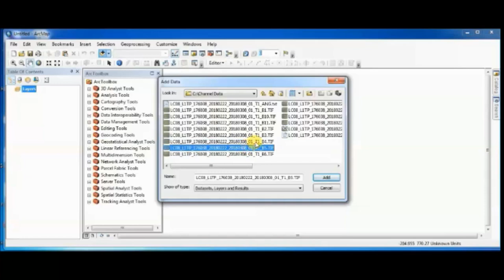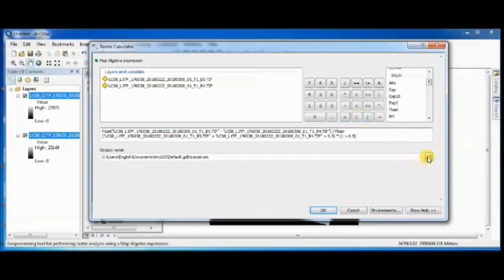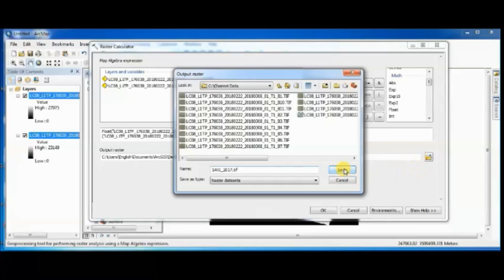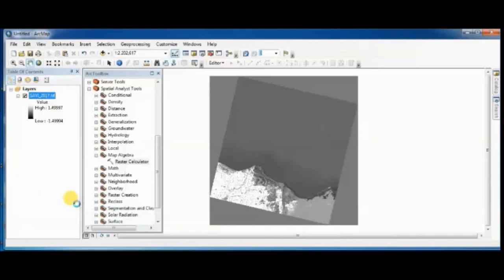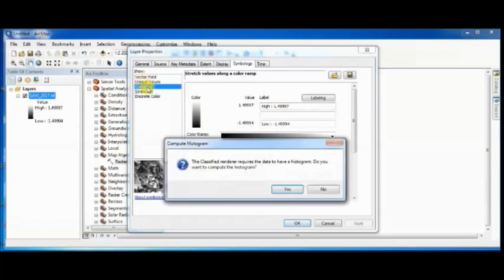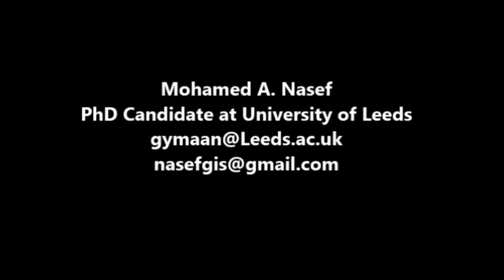SAVI 'طريقة تطبيق مؤشر الغطاء النباتي المعدل للتربة من مرئيات لاندسات 8